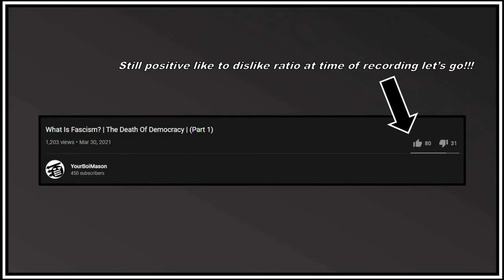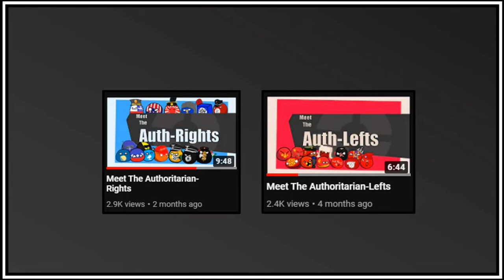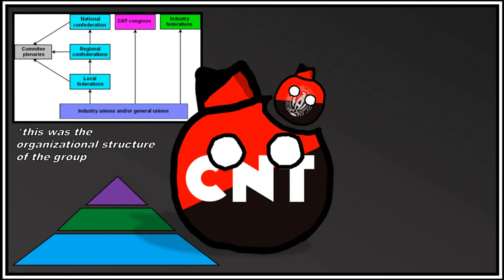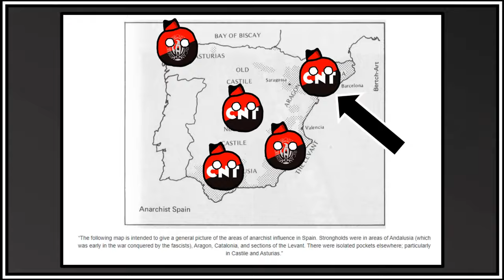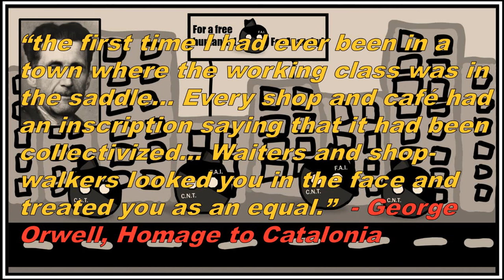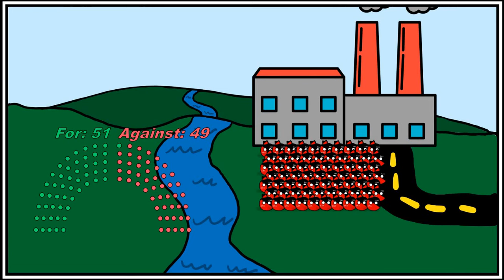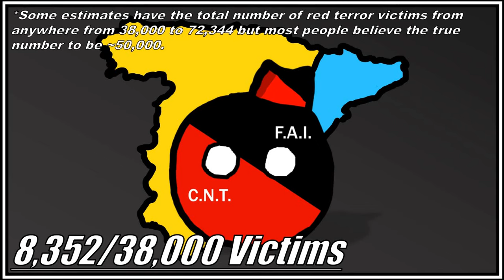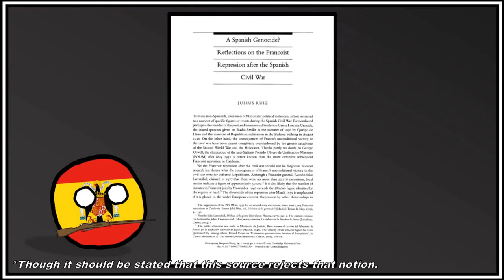Just who were the C.N.T. - F.A.I.?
This is a re-upload of my old C.N.T.-F.A.I. video, it was previously copyright stricken for the use of MGMT's Little Dark Age (even though there are plenty of videos that use just the song, but I digress)

The C.N.T.-F.A.I. was an anarcho-syndicalist group that rose to prominence during the Spanish civil war. The group's history goes back to the 1870s and peaks in the height of the Spanish civil war with them being able to form their anarchic communes based on breaking down perceived unjust hierarchies in the region of Catalonia collectivizing farms and factories which quite often produced more than before the collectivization, but just how did this group work and how did they come to power? I try to tackle these questions and more to the best of my ability in this video so... watch that.

Time Stamps:
Intro: 0:00
Ideological Background: 0:52
The Outbreak Of Civil War: 3:10
Revolutionary Catalonia: 6:23
Criticism against the C.N.T. - F.A.I.: 8:32
Outro: 9:53